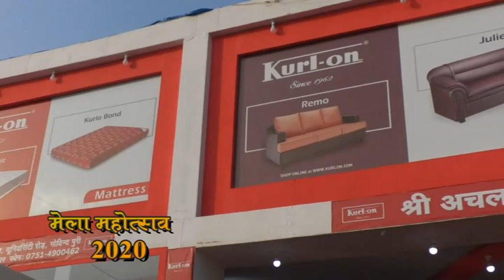KURL-ON | श्री अचलनाथ ट्रेडर्स | Special Wedding Furniture Package |Gwalior Vyapar Mela Chatri no. 1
KURL-ON | श्री अचलनाथ ट्रेडर्स (Shree Achalnath Traders) | Special Wedding Furniture Package | Gwalior Vyapar Mela Chatri no. 1

Shree Achalnath Traders | Kurl-On Mattress | Gwalior Vyapar Mela Chatri no. 1

• Orthopedic Hospital Doctor's Certified Mattress •

MATTRESS | STYLISH SOFA SET | DRESSING TABLE | DINNING TABLE | DOUBLE BED | CUPBOARD | WARDROBE

 KURL-ON _ श्री अचलनाथ ट्रेडर्स (Shree Achalnath Traders) लेके आया है Kurl-On Mattress, शादी स्पेशल फर्नीचर पैकेज और 5 सीटर या 7 सीटर सोफ़ा सेट, ड्रेसिंग टेबल, हैवी कंप्यूटराइज लॉक प्रोटेक्टेड अलमारियां, ग्लौसी और मैट डिजाइन अलमारियां की शानदार श्रंखला फिर क्या सोच रहे है कही मौका निकल ना जाए ! तो बस चले जाइए ग्वालियर व्यापार मेला छतरी नंबर 1 पर और शहर शोरूम दौलतगंज हनुमान मंदिर के पीछे ।